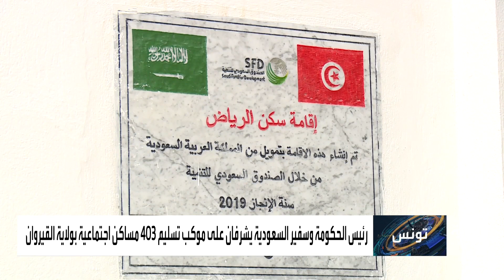بتمويل سعودي.. 403 وحدات سكنية للتونسيين بالقيروان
بتمويل من الصندوق السعودي للتنمية.. رئيس وزراء تونس يسلم 403 مساكن اجتماعية في القيروان